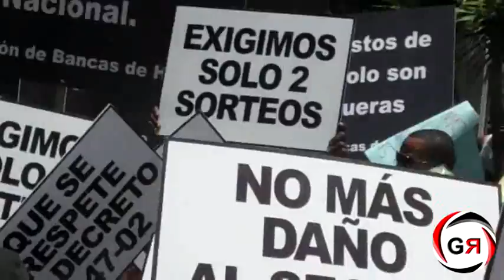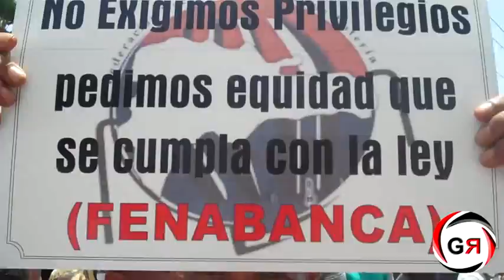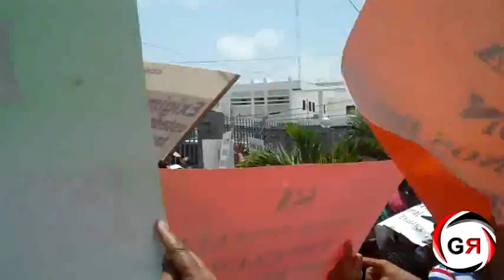Piquete Ministerio Hacienda